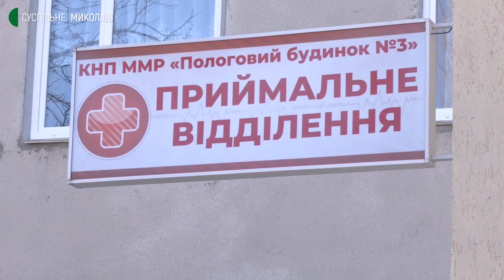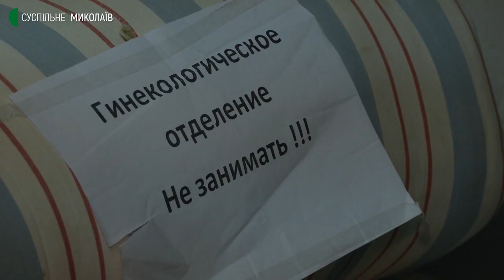19 миколаївських немовлят з'явились на світ у бомбосховищі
Від початку війни, між Україною та Російською Федерацією, у Миколаївському пологовому будинку №3 народилося 47 немовлят, 19 з них побачили світ у бомбосховищі.

Авторка - Ольга Руда, оператор - Олександр Пан